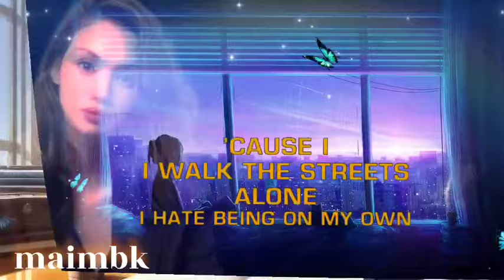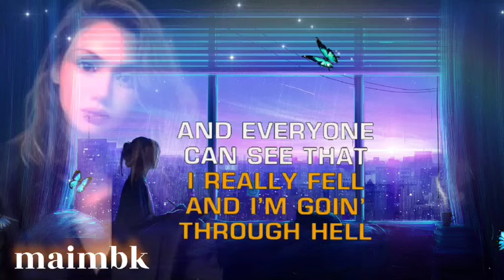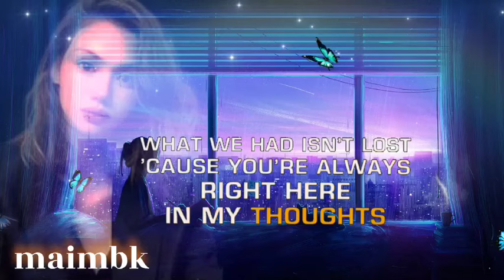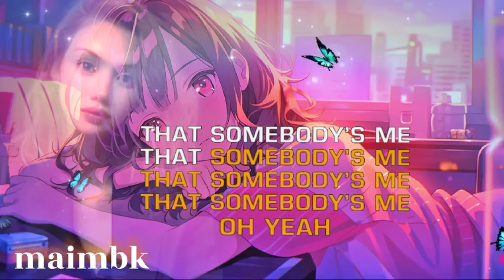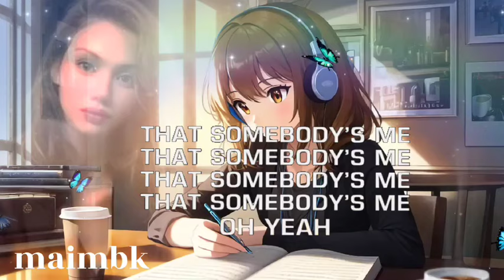ENRIQUE IGLESIAS -SOMEBODY'ME (COVER)MAIBUDGETKUSINA (COVERSONG) /LYRICS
Mai Budget Kusina Gives Tips How To Grow Your Channel